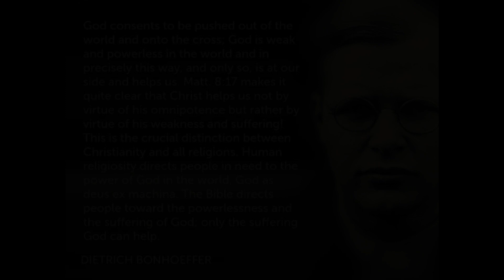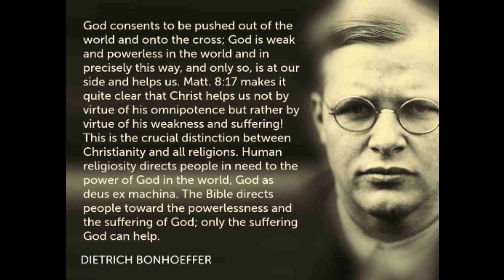RECORDED Service of the Word - March 24, 2024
Palm/Passion Sunday: where I indulge myself a bit and where you are stuck being the one praying, hoping, and exhibiting some self control.